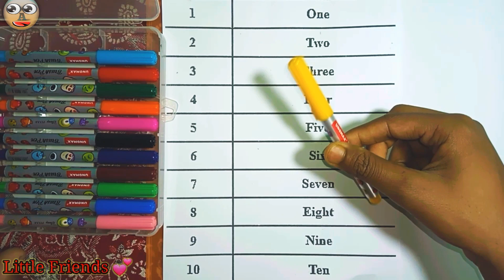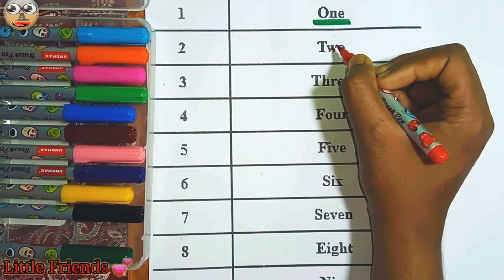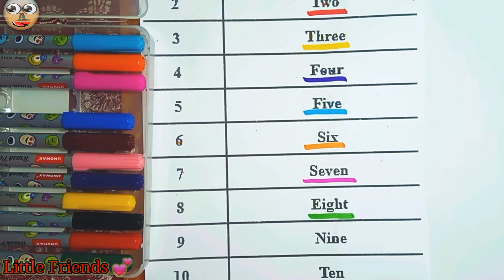Number names | Number Names 1-10 | Number spelling | Learn Numbers | Numbers 1 to 10 | part 6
Triangle

octagon

oval

circle

heart

star

Pentagon

square

shapes

heptagon

rhombus

parallelogram

education

learn shapes

2d shapes

learn colors

2d shapes for kids

shapes drawing

Learn 1 to 20 counting, 1 to 20, one two twenty, 123 number, 1 to 100 counting, alphabet,

song,

1 to 100 counting, ABC, 123 Numbers, kids rhymes, learn to count, One two three, Numbers song

song

ABC

Abcd

123

1 to 100

ABC 123

123 ABC

Description

1 to 50 counting

1 to 20 counting

100 number song

123 counting

Numbers 123

123 numbers name

123 numbers drawing

Learn numbers

Learn colors

123 counting

1234 song

12345

Numbers songs

123456 rhymes

12345 kids song

12345 counting for kids

1234 counting songs

11234 song

Abc 123

123 456

ABCDEFGHIJKLMOPQ

Abcdefghijklmnopqrstuvwxyz

Abc song

123 song

Nursery numbers

Abcd

ABC song

Abc

ABC song

Abc

ABC cartoon

Colours

Colours

Colours name

1234 counting

Abcd rhymes

Nursery homework

Nursery

1 to 50 counting

1 to 20 counting

100 number song

123 counting

a-for-apple
b-for-ball
c for-cat

123 numbers name

123 numbers drawing

Learn numbers

Learningd
Numbers song 1-20 spelling
123 counting

1234 song

12345

Numbers songs

123456 rhymes

12345 kids song

12345 counting for kids

1234 counting songs

11234 song

Abc 123

123 456

123456 rhymes

12345 kids song

12345 counting for kids

1234 counting songs

11234 song

Abc 123

123 456

1 to 50 counting

1 to 20 counting

100 number song

123 counting

1 to 50 counting

1 to 20 counting

123 Number counting, 1234 Number Names,1 to 20 Number, colors 123 learning for kids @adityasarkar2008